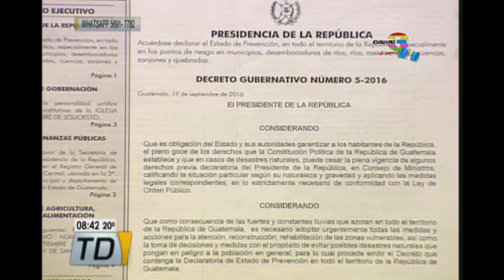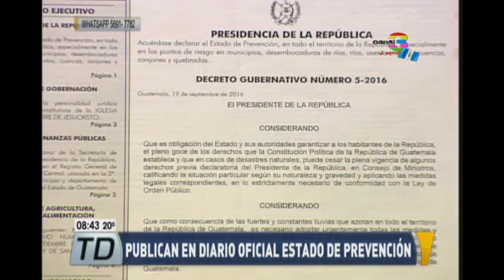Gobierno declara Estado de Prevención en todo el país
En el diario oficial se publicó el día de hoy el Decreto Gubernativo número 5-2016 el cuál declara Estado de Prevención en todo el país. Esta medida pretende garantizar la seguridad ciudadana y se motivó por las lluvias que han estado azotando el territorio nacional. Dentro de las potestades que da este Estado a las fuerzas de seguridad está, dentro de varias, la de evacuar a las personas en zonas de riesgo, incluso contra su voluntad. La libre locomoción en algunas zonas de alto riesgo será restringida por un periódo de tiempo